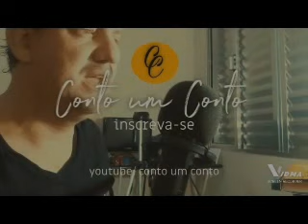Conan - A Fênix na Espada - Completo - Conto um Conto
Sou professor da rede pública na periferia de SP e destino parte de meu tempo para ler contos para as pessoas. Caso queira ajudar o meu projeto, conheça nossa plataforma Apoia-se ou ajude com a quantia que quiser fazendo um Pix.

​​​Me sigam no Instagram, @contoumconto_favaro, assim a gente pode trocar uma ideia sobre os lançamentos do canal, sobre os autores e muito mais!

​ou no picpay: @marcelo.favaro

Uma vez por mês eu leio gratuitamente um conto de escritores ainda desconhecidos do grande público.

Mas se você deseja ter seu romance, livro de contos ou textos do gênero literário, converse comigo no instagran contoumconto_favaro